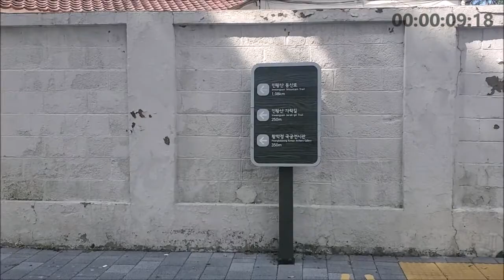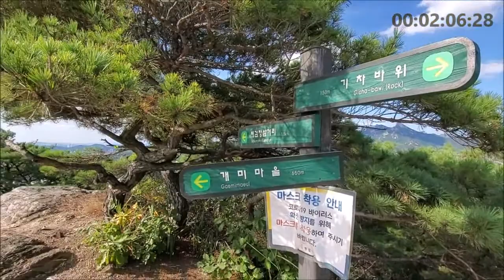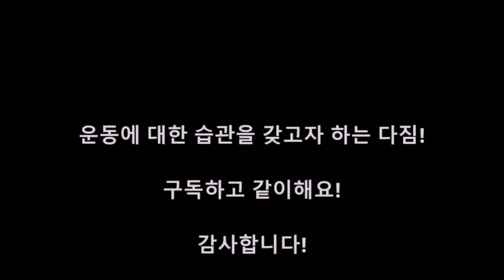새해다짐 브이로그 - 뭐가됐든 1일 1운동 (263일차 - IN 인왕산 1인칭시점)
명절인데 부모님댁이 어짜피 근처라 언제든지 자주 가고 그래서 오늘은 인왕산을 다녀왔습니다.
경복궁에서 홍제역으로 오는 코스를 잡았는데 날씨도 시원하고 너무 높지도 않고해서 좋았네요~ ^^